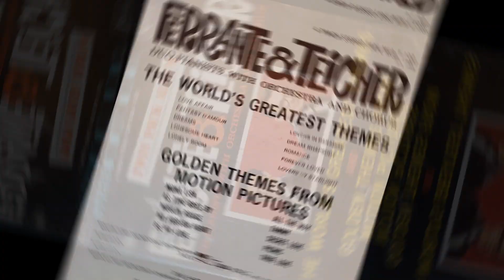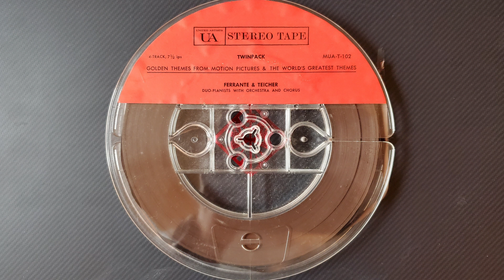Ferrante & Teicher - True Love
From the 1962 recording "Golden Themes From Motion Pictures"